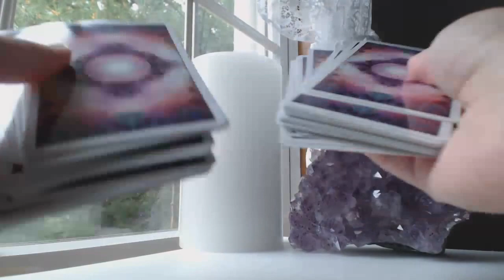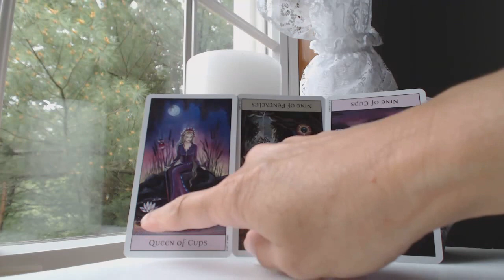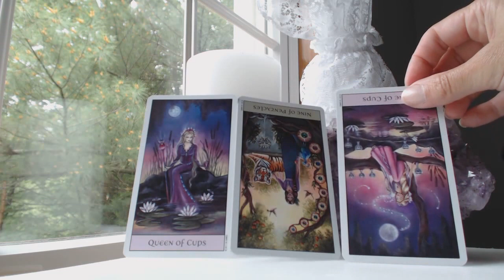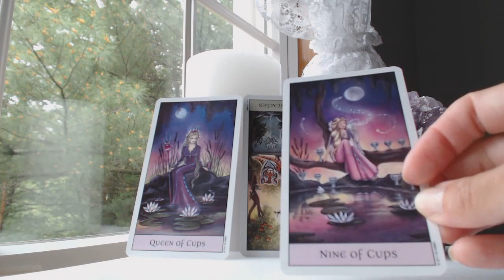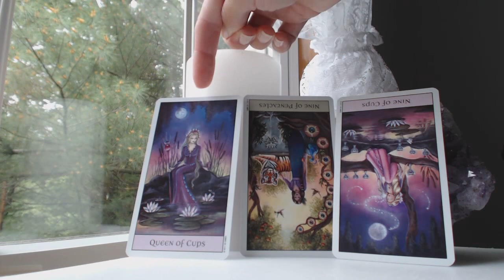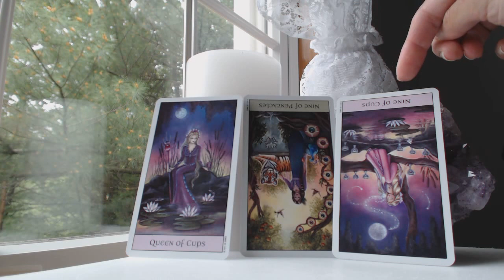GEMINI July 2015 Monthly Intuitive Tarot Reading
Traceyhd gives the July 2015 monthly intuitive tarot reading for GEMINI.